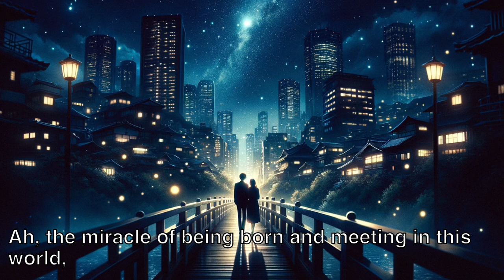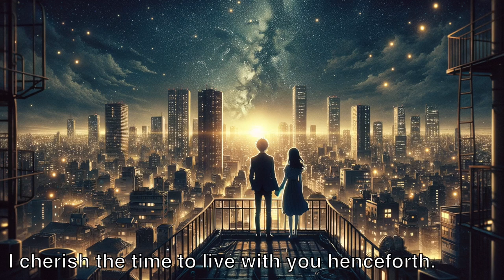Ai no Mamade (愛のままで) - Japanese Pop Music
Song Title: Ai no Mamade (愛のままで)
Original Artist: Junko Akimoto (秋元順子)
Era: 2000s.
Genre: Japanese Pop Music
About:
This song stands as a poignant anthem celebrating the enduring and unadorned essence of love. The lyrics poetically express a yearning for a love that remains genuine and unaffected by external comparisons or the passage of time. The song captures the beauty of love's simple, everyday moments and the miraculous nature of life's coincidences that lead one to their beloved.
The song's narrative doesn't dwell on the past or the pursuit of life's meaning but rather cherishes the present moments shared with a loved one. It emphasizes the importance of love remaining true to its nature, like a candle's flame burning steadily until its end. With its touching lyrics and melodious tune, "Ai no Mama de" resonates deeply with listeners, evoking feelings of serenity, nostalgia, and the timeless beauty of love.